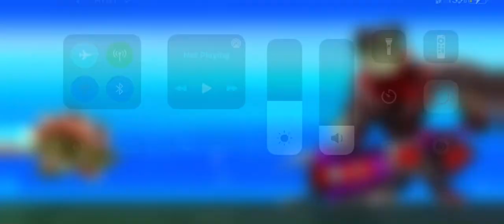Beating lvl 91 Slug it out 2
Played this lvl for a person who was struggling on it